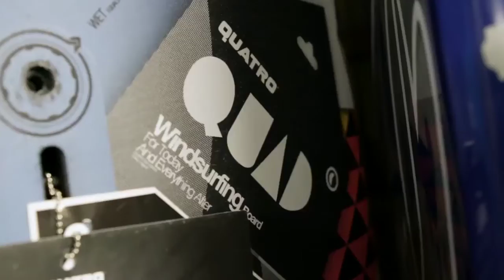clinique_de_la_planche_1280x720.mov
Présentation du magasin clinique de la planche.
Surf shop à Caen Demi-Lune depuis 1982.
Large choix de produits en stock toute l'année